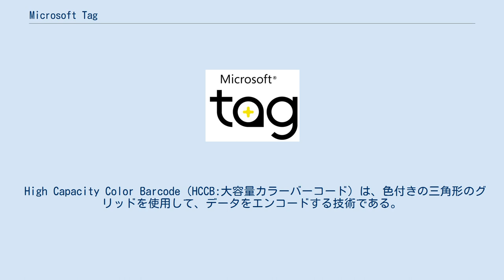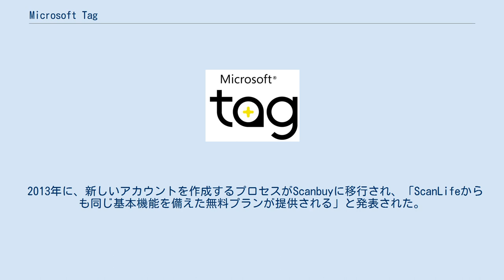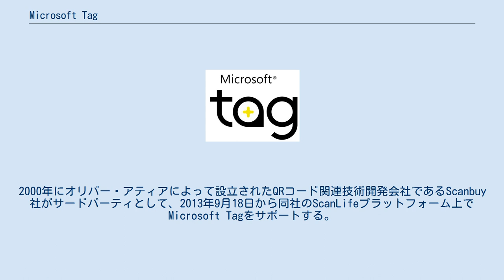Microsoft Tag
Microsoft Tag との互換性を示すロゴ 大容量カラーバーコードの例。
当記事英語版のURLを示すMicrosoft Tag Microsoft Tag（マイクロソフト タグ）はマイクロソフトが開発した二次元バーコード。
同社で開発された色付きの複数の正三角形から構成されるカラーバーコード技術である、大容量カラーバーコード（High Capacity Color Barcode:HCCB）を採用する。
 High Capacity Color Barcode（HCCB:大容量カラーバーコード）は、色付きの三角形のグリッドを使用して、データをエンコードする技術である。
用途に応じ、グリッドサイズ（三角形のシンボルの合計数）、シンボル密度（三角形の印刷サイズ）、およびシンボル数（使用する色の数）が変化する。
HCCBには、8色、4色、または2色（白黒）のパレットを使用できる。
多くの場合、5 x 10グリッドで4色を使用する。
マイクロソフトによると、標準的な市販のプリンターとスキャナーを使用したテストでは、1平方インチあたり約3,500文字を記録した8色HCCBを読み取ることができた。
 Microsoft Tagでは原則、短縮URLに類似した、機械で読み取り可能なWebリンクを使用する。
読み取られると、Tagアプリケーションは、そのHCCBデータをMicrosoftのサーバーに送信し、発行元の意図したURLを返す。
タグリーダーは、ユーザーのモバイルブラウザを適切なWebサイトに誘導する。
このリダイレクトにより、Microsoftはユーザーを追跡し、その分析結果をバーコードの発行元に提供することもできる。
 このような方法により、白黒のピクセルを使用するQRコードと比較して、より多くの情報を小さなスペースで記録することができる。
 このプラットフォームがリリースされたとき、関連する分析結果の提供サービスとともに、商用および非商用の両方でタグの作成は登録無料のWindows Liveアカウントを取得すれば、無償で利用することができた 。
 2013年に、新しいアカウントを作成するプロセスがScanbuyに移行され、「ScanLifeからも同じ基本機能を備えた無料プランが提供される」と発表された。
追加機能は有償で提供される。
 ユーザーは、カメラを搭載したスマートフォンに専用アプリ「Microsoft Tag Reader」をインストールすることで、携帯電話のカメラを使用してタグを読み取ることができる。
なお、このアプリはWindows Mobile、Android、iPhone、BlackBerry、Symbian OSを搭載した携帯電話向けに無料で公開されていた。
なお、同社で初めて開発されたAndroidアプリ、また2番目に開発されたiOSアプリとなった。
 また、ユーザーオプションとして、携帯電話のGPSを利用し、HCCBデータとともに座標データを送信し、ユーザーの現在地に合った情報を提供することができる。
例えば、レストランの広告の場合、ユーザーを最も近い店舗へ案内することができる。
 企業にとっても、2次元バーコードを使用して、従来のマーケティングメディア（店舗やLCDでの広告、看板、包装、商品）を、オンラインで情報にアクセスするためのゲートウェイに変換できるというメリットがある。
このように、タグは、あらゆるメディアからウェブサイトまたはオンラインメディアへのゲートウェイとして適用できる。
 Microsoft Tag Readerを使用すると、携帯電話のカメラでタグを読み取り、テキストやURLのほか、vCardといった、オンライン上にある写真やビデオ、連絡先などのあらゆる形式の情報にアクセスできる。
 Microsoft Tag Readerは、Windows Phone 7、Windows Mobile、BlackBerry、Java、Android、Symbian S60、iPhone、およびJava MEプラットフォームに基づく多くのデバイスで利用できる。
 開発当初から、国際機関に無償で技術をライセンスするなど、広く普及に向けた活動が行われていたが、Microsoftは2013年8月19日、Microsoft Tagを2015年8月19日に終了すると発表 。
2000年にオリバー・アティアによって設立されたQRコード関連技術開発会社であるScanbuy社がサードパーティとして、2013年9月18日から同社の...